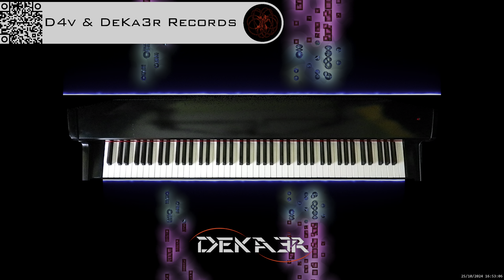🔴 irl 🎹 BALLAD OF LOVE - MÚSICA • PIANO MUSIC • PRODUCER • COMPOSER